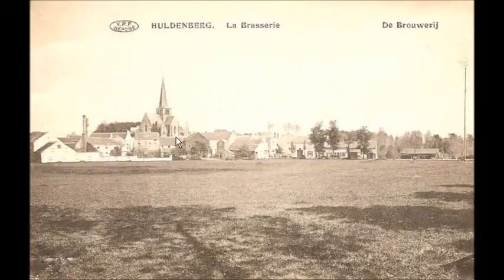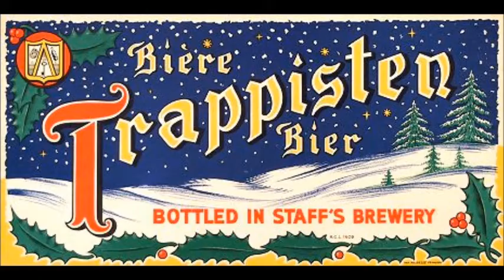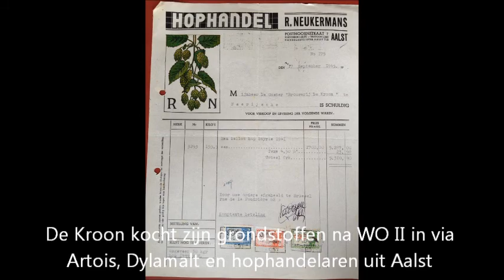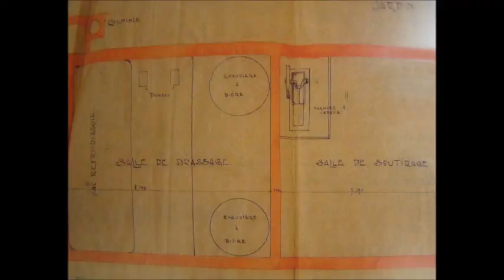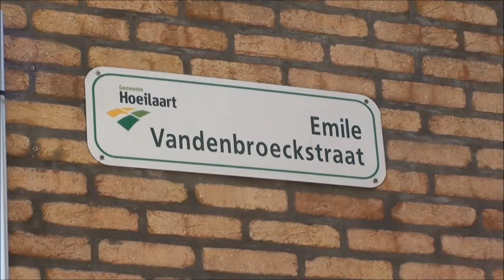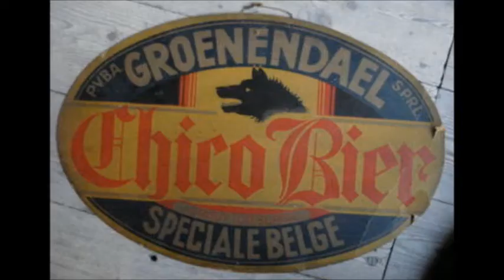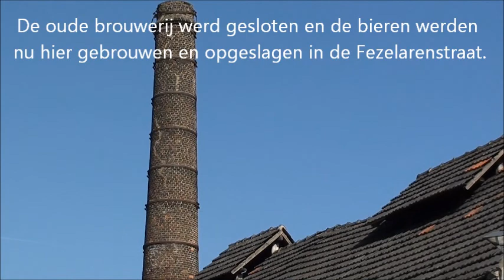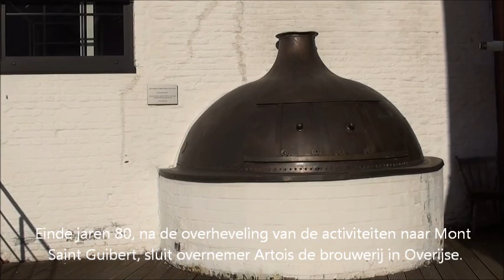Het brouwersweb van de Druivenstreek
Een overzicht van de voormalige brouwerijen in Overijse, Hoeilaart, Huldenberg, Neerijse, Bertem en Tervuren.